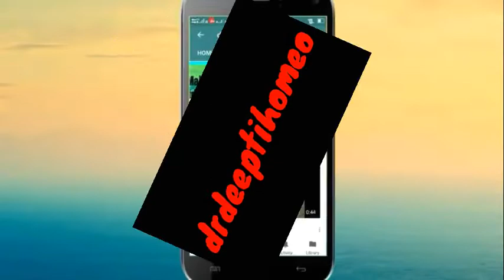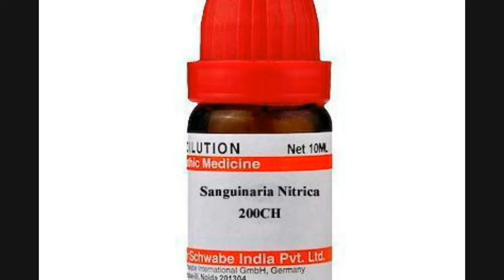Migraine..!!! and Best Homeopathic Medicines For Migraine headache...!!!!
Hello everyone, Is video me mene migraine ke bare me btaya hai.or migraine headache ki best and effective homeopathic medicines ke bare me btaya hai.

Thaks for watching full video,,,...

Books.

1. Organon of medicine
2. UPSC & MD Enterence Examination-Part Iii
3. Solved Multiple Choice Questions UPSC & MD Entrance Examination Part II (Second Edition)
4. Solved Multiple Choice Questions UPSC & M.D. Entrance Examination: 1